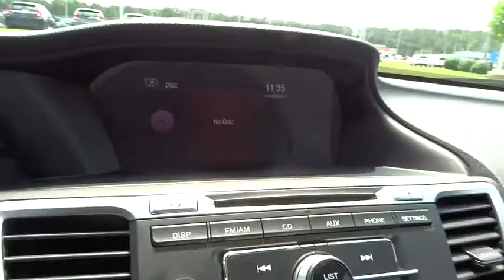2013 Honda Accord Wilson, New Bern, Goldsboro, Raleigh, Rocky Mount, NC BH19434A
2013 Honda Accord
2013 Honda Accord 4dr I4 CVT Sport - Stock#: BH19434A - VIN#: 1HGCR2F52DA232795

Sport trim, Champagne Frost Pearl exterior and Black interior. PRICED TO MOVE $900 below Kelley Blue Book!, EPA 35 MPG Hwy/26 MPG City! Honda Certified, Extra Clean, CARFAX 1-Owner, GREAT MILES 10,334! Bluetooth, CD Player, Dual Zone A/C, iPod/MP3 Input, Alloy Wheels, Overhead Airbag, Back-Up Camera, Serviced here, Non-Smoker vehicle, Originally bought here, Local Trade, Fully Inspected and Detailed, Edmunds.com's review says The fully redesigned 2013 Honda Accord returns to the top of the family-sedan class with a mix of excellent packaging, superb fuel economy and rewarding performance.. SEE MORE! BUY WITH CONFIDENCE: Balance of original 7-year/100,000-Mile Powertrain Warranty, Additional 1-year/12,000-mile Non-Powertrain Warranty, Vehicle History Report, NO Deductible, 182-Point Inspection and Reconditioning PRICED TO MOVE: This Accord is priced $900 below Kelley Blue Book. KEY FEATURES INCLUDE: Back-Up Camera, iPod/MP3 Input, Bluetooth, CD Player, Aluminum Wheels, Dual Zone A/C. Rear Spoiler, MP3 Player, Keyless Entry, Remote Trunk Release, Steering Wheel Controls. Sport with Champagne Frost Pearl exterior and Black interior features a 4 Cylinder Engine with 185 HP at 6400 RPM*. Serviced here, Non-Smoker vehicle, Originally bought here, Local Trade, Fully Inspected and Detailed. EXPERTS ARE SAYING: Great Gas Mileage: 35 MPG Hwy. The price does not include tax, tag, dealer administration fee of 649.00 and dealer installed accessories. Pricing analysis performed on 6/9/2015. Horsepower calculations based on trim engine configuration. Fuel economy calculations based on original manufacturer data for trim engine configuration. Please confirm the accuracy of the included equipment by calling us prior to purchase.